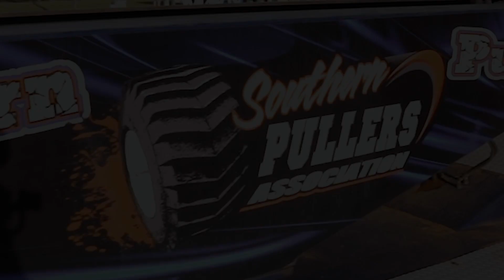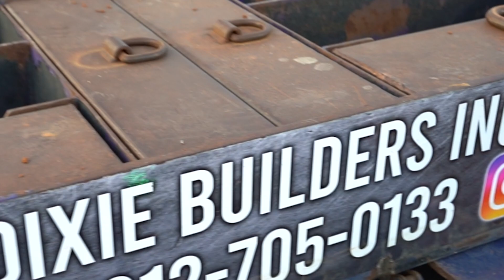2023 Southern Pullers Association in Bailey Georgia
The 2023 Southern Pullers Association in Baxley Georgia !!!

Music
Close Eyes (Slowed Reverb)